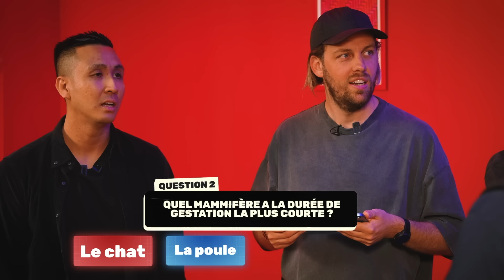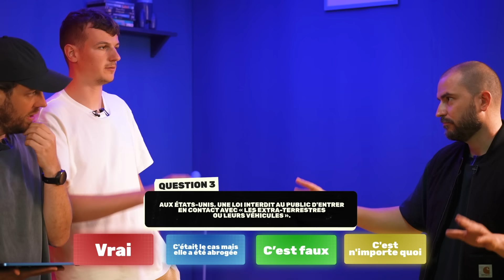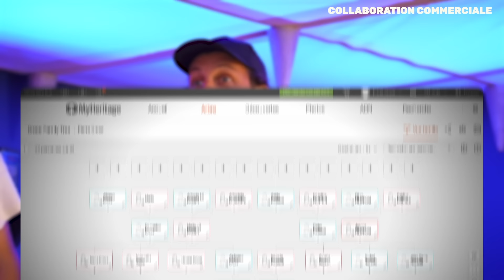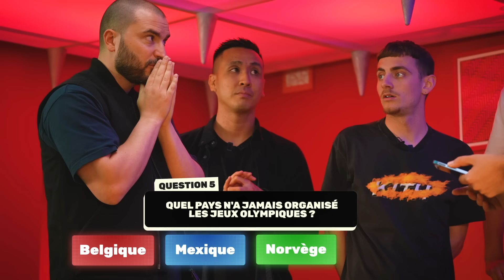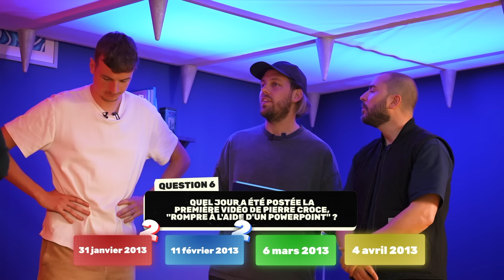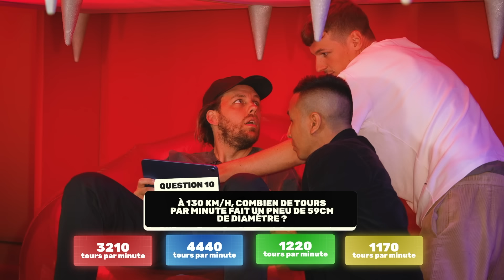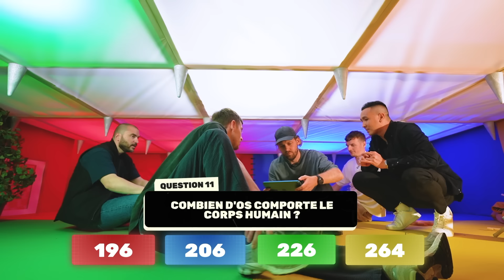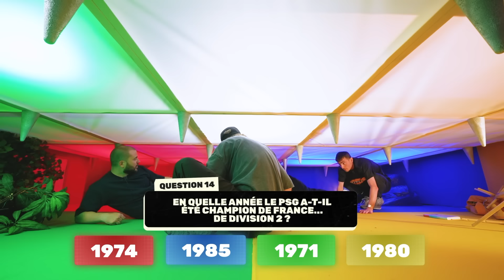Survivre 1h dans une pièce qui s'aplatit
Profitez d’un essai gratuit de 14 jours ainsi que de toutes les fonctionnalités étonnantes offertes par MyHeritage sur mon lien

Merci à mes invités :
@fredvanlong et @maxallix sur Youtube

Responsable technique : Agathe Margossian
Cadrage : Thibault Guieu, Max Rouzier, Joffrey Rousseau
Montage : Quentin Legac
Responsable de production : Cloé Pedrazzini
Assistante de production : Anne Charlotte Scalzini
Miniamaker : Lucas Blettner
Responsable commercial : Léa Pierre